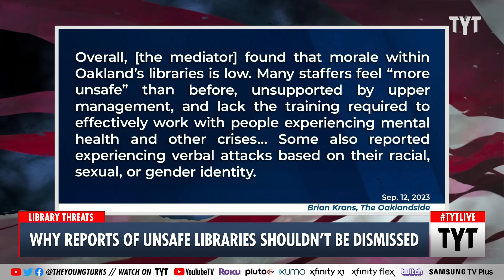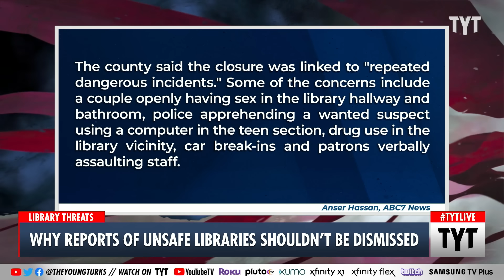Fox News Is Right About THIS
Fox News host Jesse Watters said, "Libraries are no longer safe in [President] Joe Biden's America." Cenk Uygur and Ana Kasparian discuss on The Young Turks. Your Support is Crucial to the Show

"A lot of Americans will be checking out their local libraries after Fox News ran a segment on their transition into "drug-infested sex dens."

Host Jesse Watters told his fellow Fox News panelists Thursday that an under-reported crime spree had spread through public library systems and he had one person to blame."

240416__TB03_Fox_News